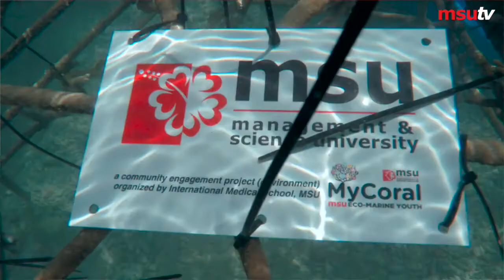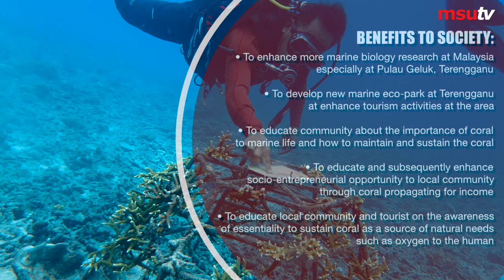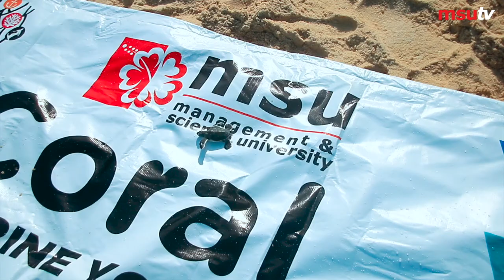My Coral 2016 - MSU Translational Research Project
My Coral 2016 at Pulau Geluk (Terengganu) for future marine ecosystem sustainability.